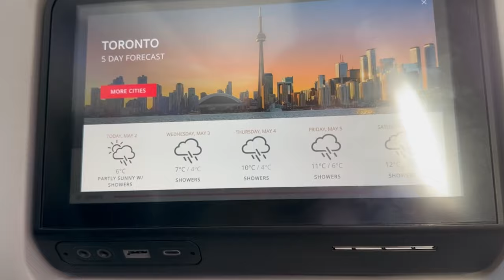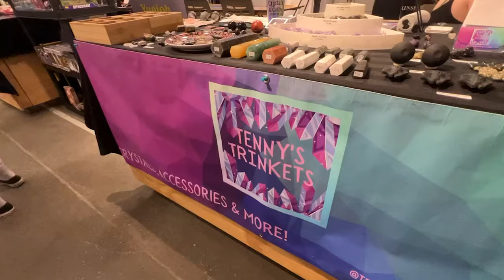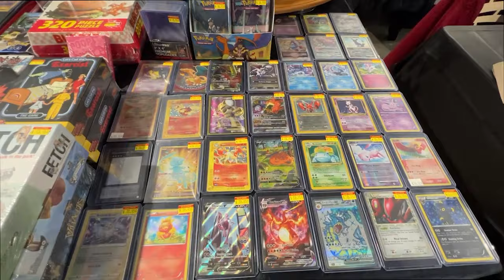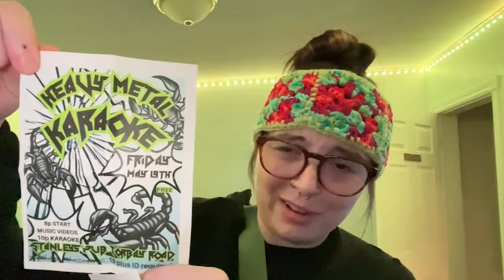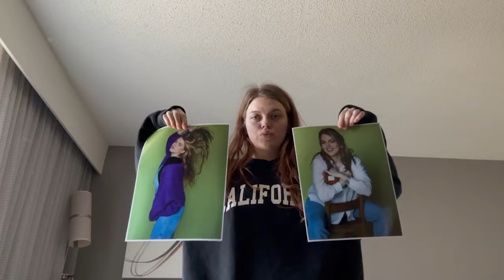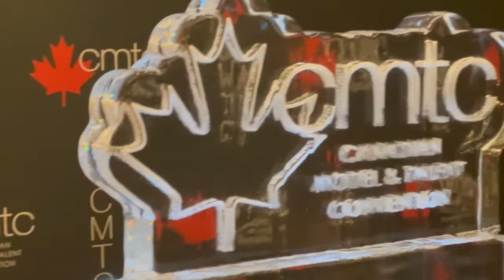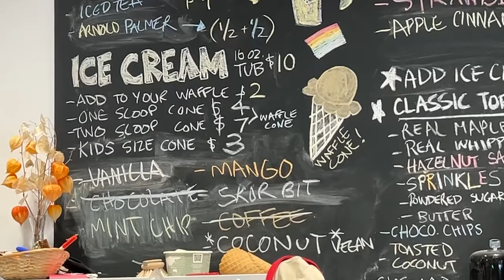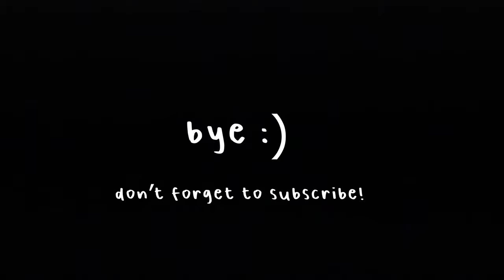TRAVELLING TO TORONTO FOR CMTC 2023! | R&K 007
Rab travels to Toronto for The Canadian Model and Talent Convention, and Kate goes to the farmers market ... again ... and again ... and again?